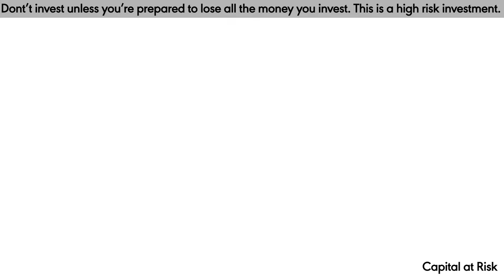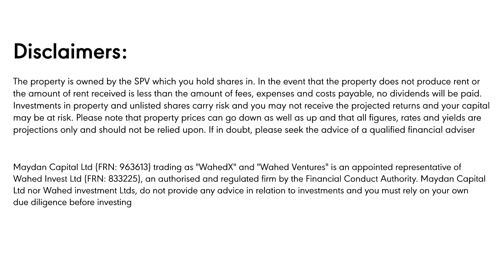Wahed Real Estate is Now Live!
We are delighted to announce that Wahed Real Estate is now live in the UK!

Investing in real estate has traditionally been complex and inaccessible for many. Not anymore! With Wahed Real Estate, you can start investing in exclusive off-market properties with accessible investment minimums, all from the comfort of your phone.

We'll handle the entire process – from property sourcing, acquisition, and management to disbursing the potential rental income in the form of dividends – ensuring a complete hassle-free experience for you.

Our commitment to Shariah means your investments will always be free from Riba. So, you can invest with confidence and peace of mind.

Sign up to the Wahed app today and find our latest deal to begin your Real Estate journey.